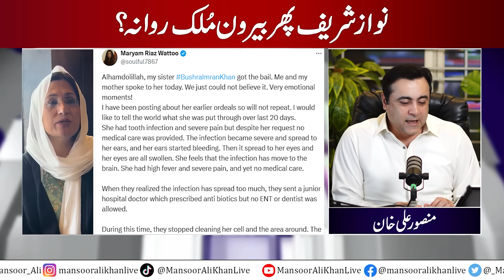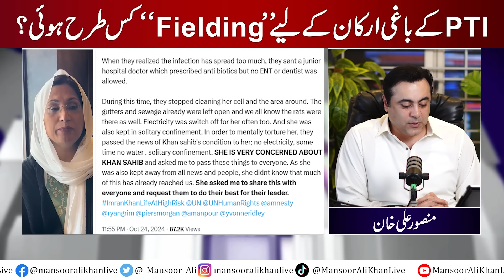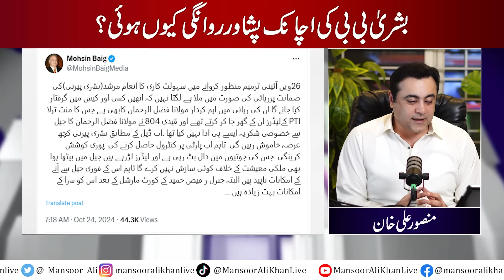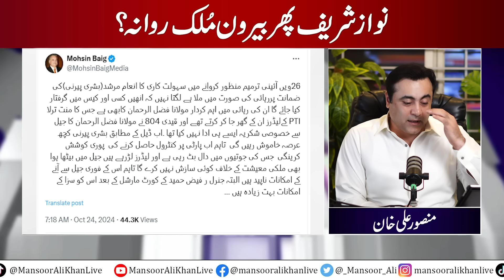Nawaz Sharif to go abroad again? | Why Bushra Bibi went to Peshawar suddenly | Mansoor Ali Khan